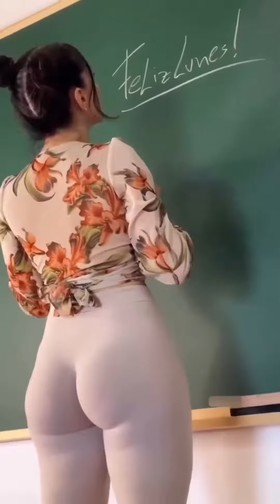The Most Funny Videos From jaekang_kr 2023 Part-70